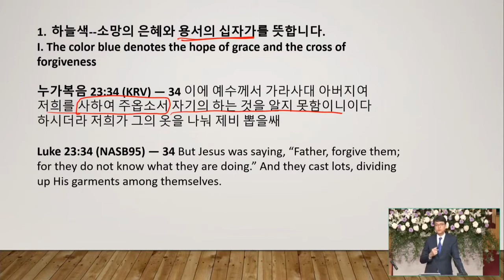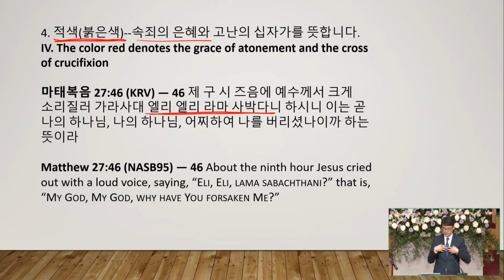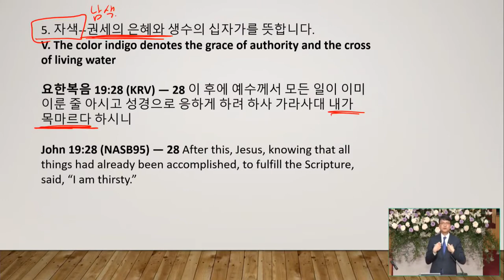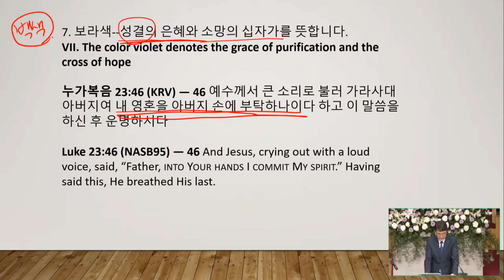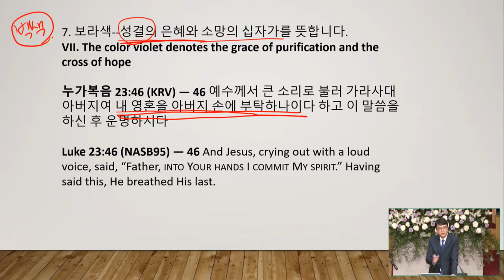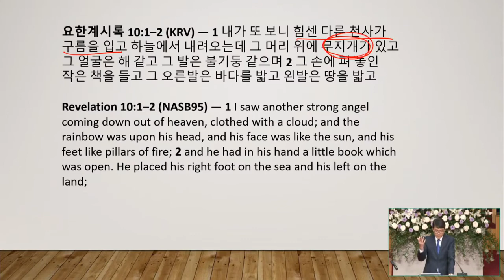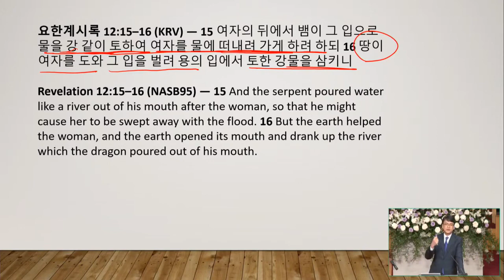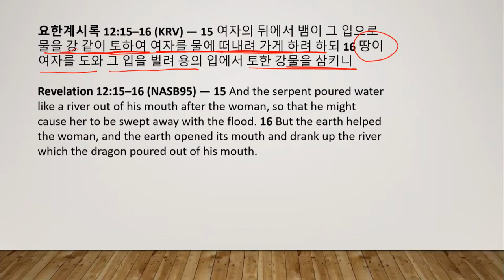01/06/2021 | Andrew Pak 牧師 | 虹の契約がある教会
タイトル: 虹の契約がある教会
聖書: 創世記9:10-16
説教: Andrew Pak 牧師